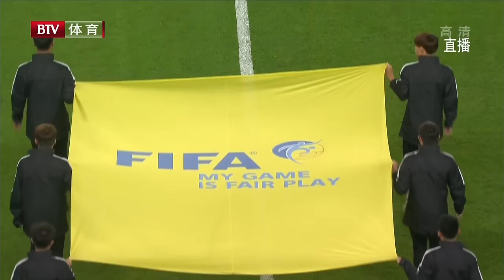2018国际足球友谊赛 中国-叙利亚 BTV体育高清